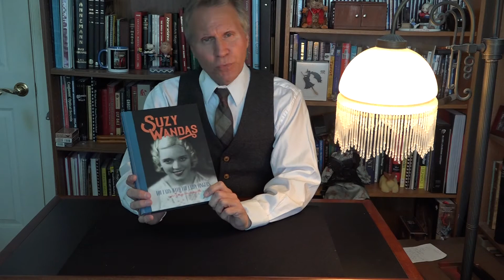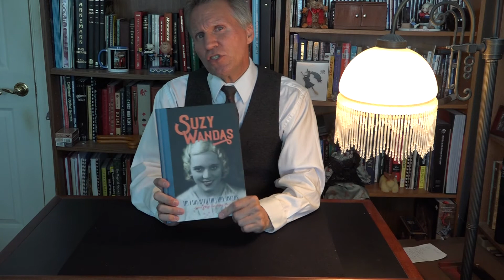Suzy Wandas The Lady with the Fairy Fingers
Today’s topic: Suzy Wandas

Suzy Wandas: The Lady with the Fairy Fingers is her new bio

Suzy Wandas (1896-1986) was born Jeanne Van Dyke in Belgium to magicians Charles and Elizabeth. She became part of the act as a child, walking the slack rope and playing the violin while dancing as "Miss White Flower". She was inspired after seeing Talma doing manipulation magic to take up magic and was doing a cards and coins manipulation act by the age of 14. She became one of the best at manipulation magic.

From the ad copy:
Suzy Wandas came from the humblest of beginnings.

Nothing about her entry into the world was auspicious, nor did it portend to her future as a star on the stages of Europe, England, or America. Instead, Jeanne Van Dyck was born in the back of a fairground wagon in Brussels in 1896.

Yet in the male-dominated world of magic, under the stage name Suzy Wandas, her light - her star - shone as one of the brightest in the firmament. An innovative sleight-of-hand artist who developed and refined her own remarkable techniques, Suzy became one of the most revered and sought-after acts of her generation.

Her rise to fame sometimes contrasted sharply with hard work and bitter poverty. Amidst the turmoil of two world wars and personal tragedies, her upward trajectory remained nearly uninterrupted. From fairground theater to the largest variety stages, she conquered every venue in which she performed.

The Lady with the Fairy Fingers is the incredible true story of Suzy Wandas, a woman who persevered against a backdrop of cultural turmoil, international strife, family tragedy, and a male-dominated profession to achieve worldwide success on her own terms. It is also the history of variety entertainment in the twentieth century, a personal view of women's rights, and a story of true love and pure magic.

Hardbound, 204 pages in full color, illustrated with never-before-seen posters, photographs, and ephemera. Edition limited to 750.

Books ship the week of May 13th, 2020.

Much love,
David Dellman